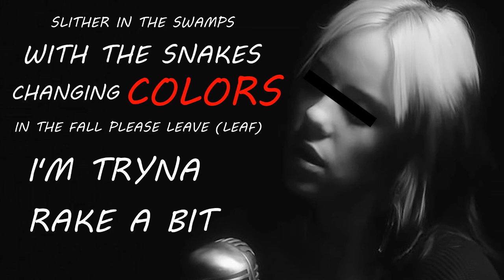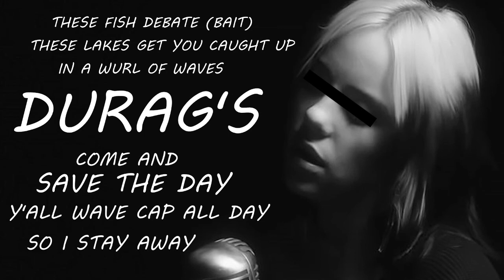PETTYBOOMBAP - Billie Eilish (Remix)(Prod. Armani White) | (Lyric Video)